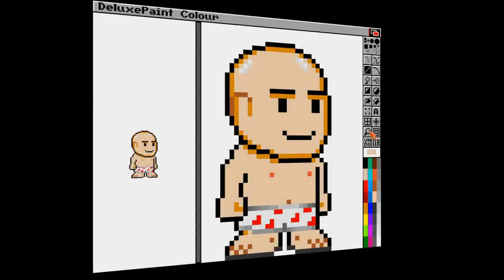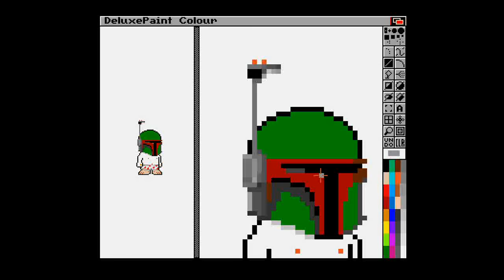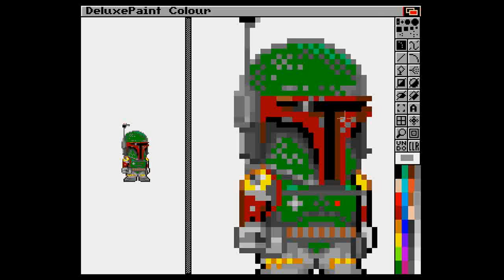Pixel Art Boba Fett in Deluxe paint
Con fines didacticos muestro como se dibuja un personaje basado en las peliculas de star wars